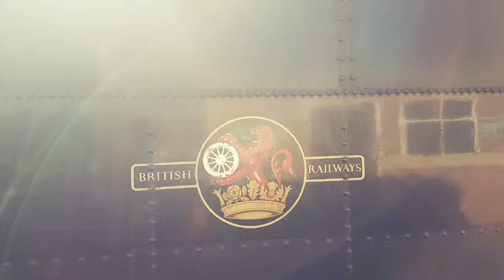The BR Stanier 8f 48773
The locomotive Stanier 8f that currently runs on the Severn Valley Railway. That is out of traffic at the moment. But these are the pictures I took over the weekend at the 1940s Weekend on Sunday.